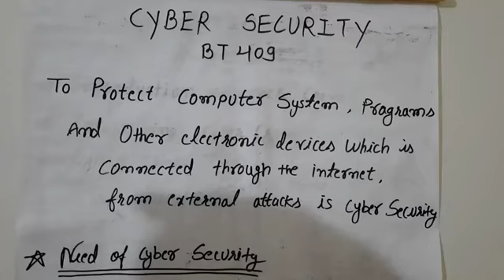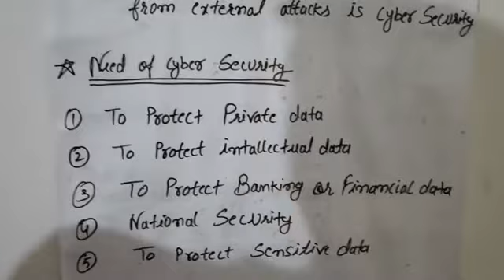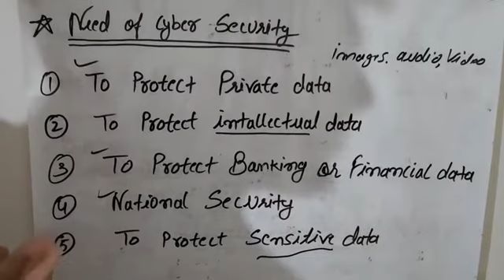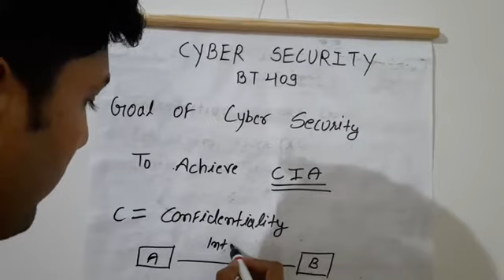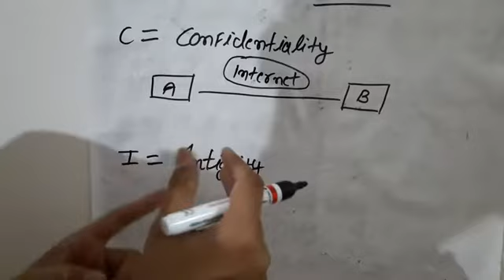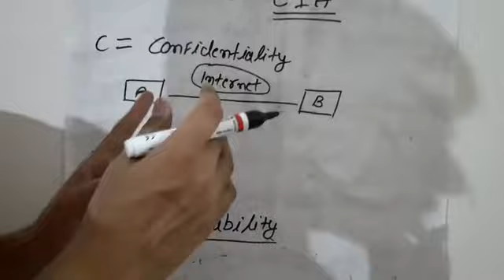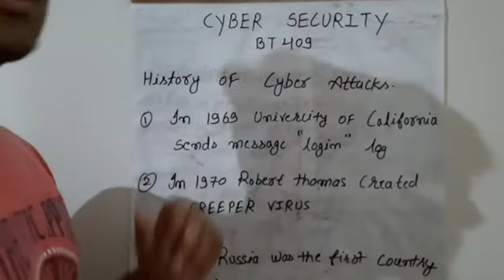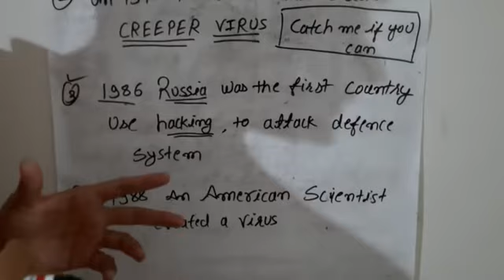Cyber security lecture series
Introduction of cyber security